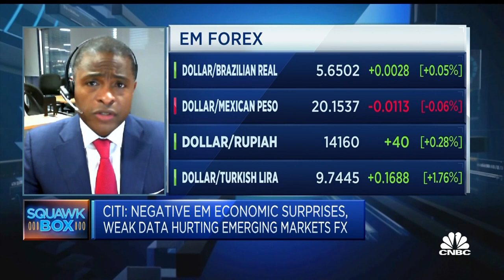Prepare for a stronger dollar and look at these EM assets, Citi strategist says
Luis Costa, head of CEEMEA FX and rates strategy at Citi, discusses the outlook for central bank policy and the dollar, along with some of the assets that can remain insulated from pressure on emerging markets.